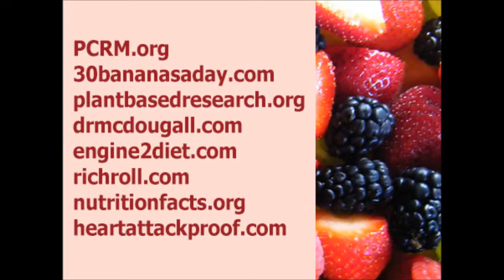How To Lose Weight Eating At McDonald's!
A high school science teacher in Iowa ate nothing but McDonald's for 3 months and lost 37 lbs. How did he do it? Is McDonald's healthier than we all thought? No it's not healthy and neither is starvation which is how this man lost the weight.

Not hating on this guy these are just my comments and criticisms. I don't think teaching kids to eat toxic food and starve themselves to lose weight is the best way to go. It would be much more responsible to teach them to eat whole plant foods like fruits, veggies, whole grains, and legumes to lose weight without having to drastically reduce the amount of food eaten.

Sorry about the shaky camera. Post you comments and questions below.